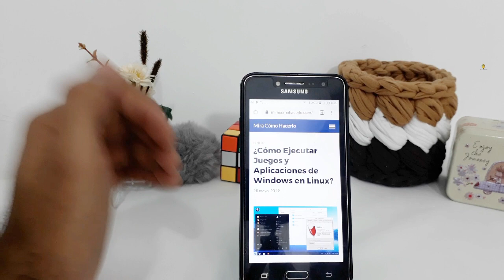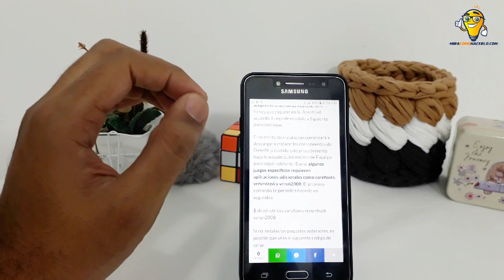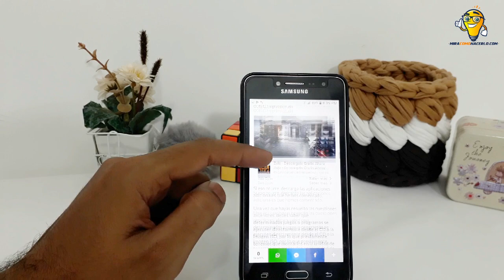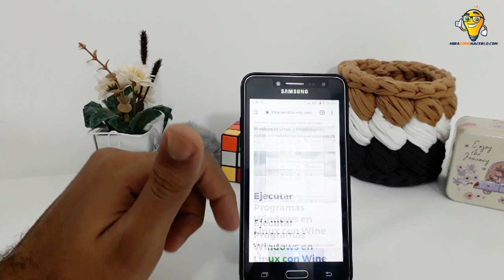Cómo Ejecutar Juegos y Aplicaciones de Windows en Linux